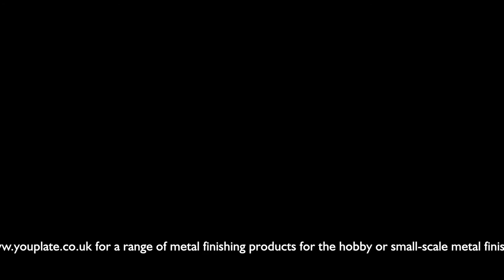How to antique / bronze brass using HyBronze XBR.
How to bronze or antique brass using HyBronze XBR. HyBronze XBR gives a dark bronze finish to treated surfaces and has the added benefit of being ideal for both immersion or spray application. For more information on metal finishing go (UK sales only)